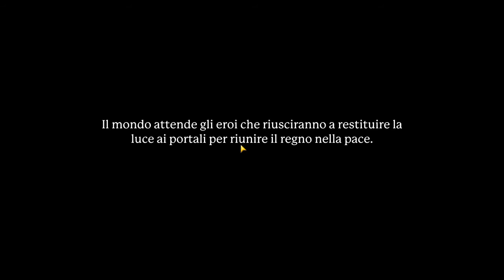Gameplay Portal KnightS - L'inizio di una nuova Avventura #01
Questo Gamplay che vi porto è un Mmo Rpg simile a minecraft, in cui potete scegliere tre classi distinte tra guerriero arciere e mago il mondo è vasto e i biomi sono multeplici
io iniziero con un nuovo personaggioe lo farò evolvere pian piano insieme a voi
per cui spero che vi piacerà seguire la serie